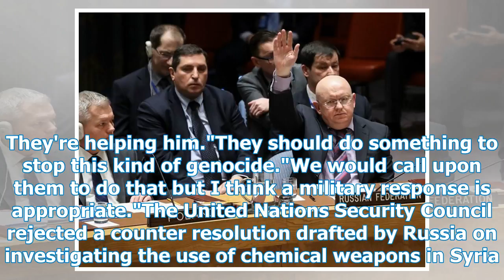Russia vetoes Syria chemical weapons inquiry